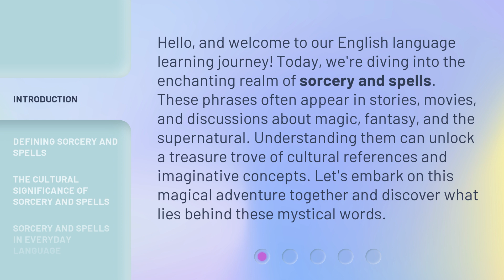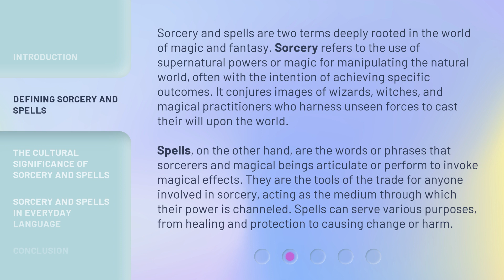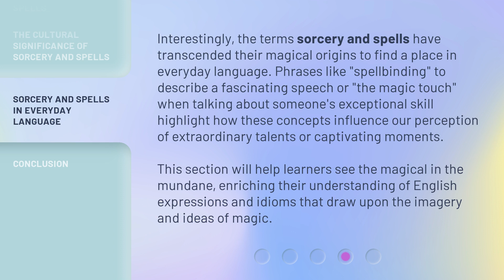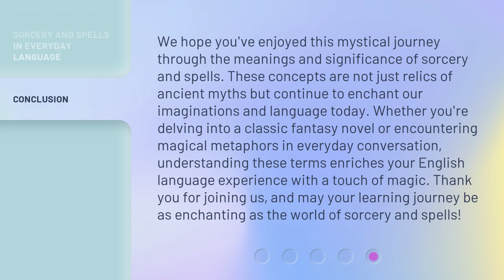Exploring the Magical World: Sorcery and Spells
Unveiling the Enchanted Realm: Sorcery and Spells • Embark on a mesmerizing journey as we delve into the mystical world of sorcery and spells. Discover the secrets of ancient incantations and witness the captivating power of magic in this enchanting exploration.

00:00 • Introduction - Exploring the Magical World: Sorcery and Spells
00:39 • Defining Sorcery and Spells
01:30 • The Cultural Significance of Sorcery and Spells
02:23 • Sorcery and Spells in Everyday Language